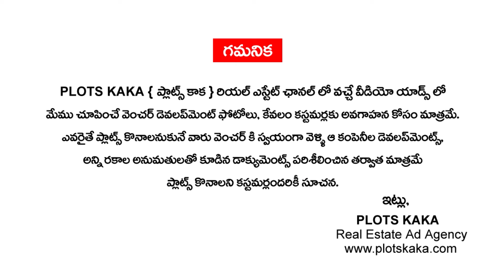Open Plots For Sale in Sangareddy, Nandikandi | Mumbai Highway | Villa Plots For Sale | Plots Kaka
Open Plots For Sale in Sangareddy, Nandikandi | Mumbai Highway | Villa Plots For Sale | Plots Kaka | J Group | Sukrithi Subhaga
👉 REAL ESTATE DIGITAL MARKETING SERVICES :
✔️ Lead Generation
✔️ Social Media Marketing
✔️ YouTube Promotions

Villa Plots For Sale in Sangareddy
Open Plots For Sale in Sangareddy
Open Plots For Sale in Hyderabad
Plots For Sale in Sangareddy
Residential Plots For Sale in Sangareddy
Sukrithi Subhaga
J Group
Sangareddy Plots
Real Estate in Sangareddy
DTCP Plots in Sangareddy
Sangareddy Plots For Sale
Sadashivapet Plots
Plots in Sadashivapet
Property for sale in Sangareddy